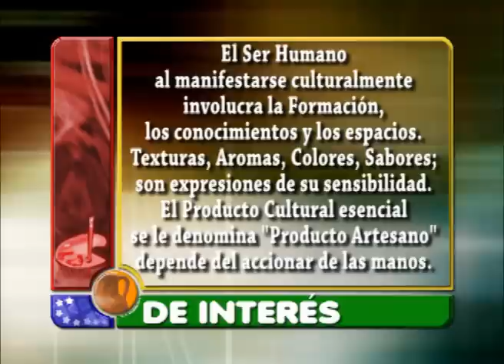LEOPARDO ANIMAL PRINT - MANOS CREATIVAS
Cursos Abiertos de Animal Print. Comunicate por los Telf.0412-4245372 y 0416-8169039.
DISFRUTALO POR TIC TELEVISIÓN, Por sus Redes INTERCABLE, NETUNO Y CABLECENTRO Canal 3 de Lunes A Viernes a las 5pm.